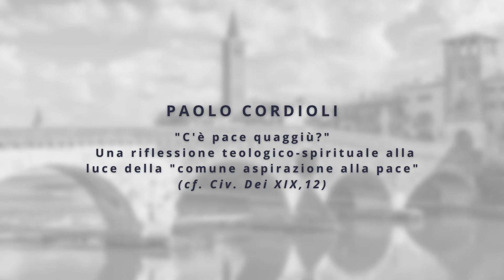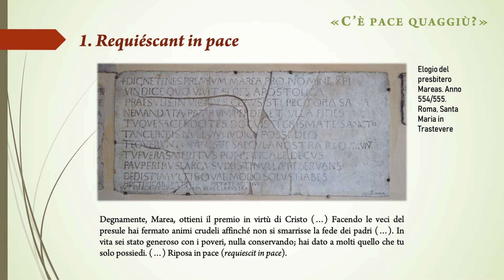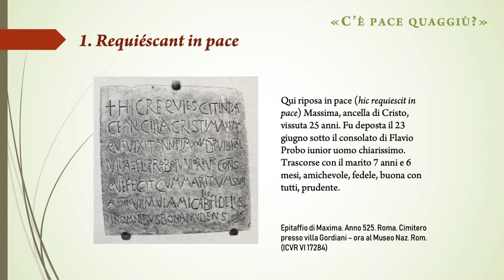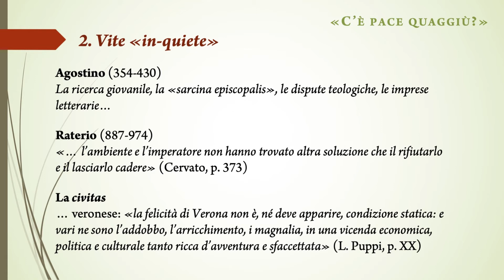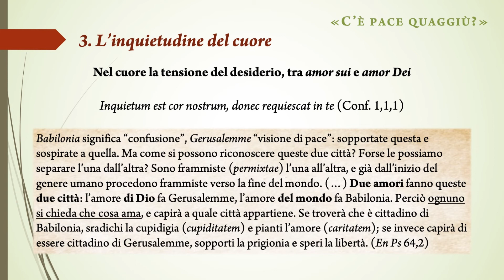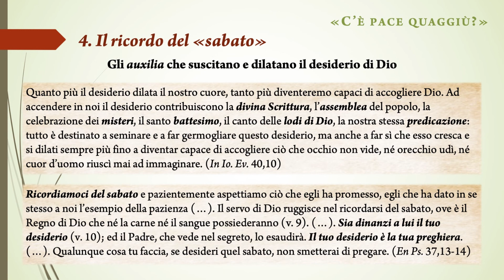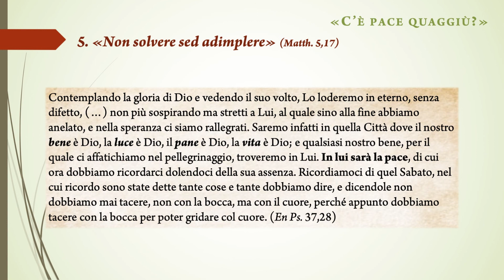"Desiderio di Pace" Intervento di Paolo Cordioli, Studio Teologico “San Zeno” – Verona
Convegno webinar “Desiderio di Pace” organizzato dal Centro Studi Sant'Agostino di Verona, in collaborazione con Fondazione Discanto.
Un'idea per approfondire l'opera di sant'Agostino e per scoprire la pace nella nostra "città", anche in questo tempo!
✏️ La riflessione agostiniana, raccolta nel libro XIX del De civitate Dei, e le rappresentazioni della città di Verona in epoca medievale, offrono l’opportunità di riflettere sulla pace, uno dei “desideri” umani più autentici.
Saluto:
S.E.R. Mons. Giuseppe Zenti, Vescovo di Verona
Relatori:
Giuseppe Caruso, Preside Ist. Patristico “Augustinianum” – Roma
Fausta Piccoli, Università degli Studi di Verona
Paolo Cordioli, Studio Teologico “San Zeno” – Verona